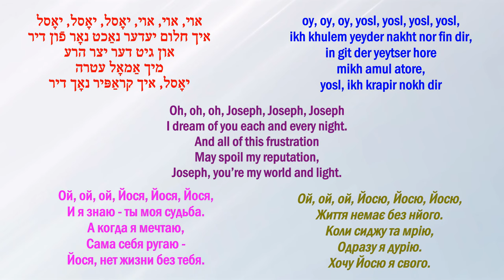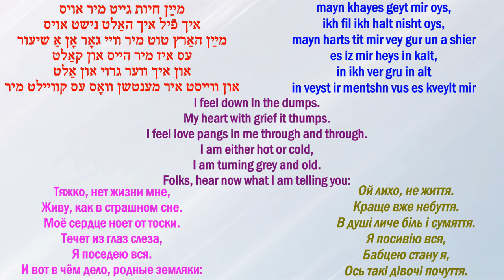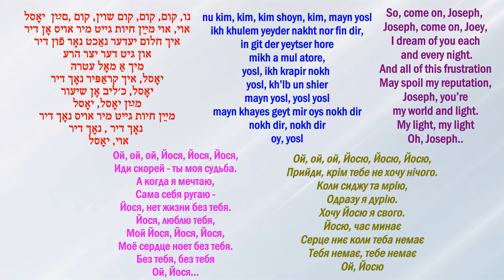THE FEDER SISTERS sing YOSL, YOSL /subtitled/“ Joseph, Joseph” די שװעסטער פֿעדער יאָסל, יאָסל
Lyrics by Samuel Steinberg
English, Russian and Ukrainian
lyrics by Arye Menachem /LM/

Label: United Artists (UAL-3160), 1961

די שװעסטער פֿעדער
יאָסל, יאָסל
מוזיק פֿון נעלי קעסמאַן
װערעטר פֿון שמואל שטײנבערג
טעקסטן אויף ענגליש, רוסיש
און אוקראַיניש פֿון
אַריה־מנחם /לם

СЕСТРИ ФЕДЕР
Йосю, Йосю /з титрами на екрані/
Музика Неллі Кессман
Слова Самьюєля Стайнберга
Англійський, український
та россійський тексти
Ар’є Менахема /ЛМ/
СЕСТРЫ ФЕДЕР
Йося, Йося /с титрами на экране/
Музыка Нелли Кессман
Слова Самьюэля Стайнберга
Английский, украинский
и русский тексты
Арье Менахема /ЛМ/
Nellie Casman was born as Minnie Katzelman on 24 December 1893 in Proskurov, Russian Empire (now Khmelnytsky, Ukraine). Father, Leib Casman, was a Hebrew teacher.

She came to the United States in the 1904 and raised in Philadelphia. She played child roles until 1910, then appeared as a soubrette, mostly in Yiddish vaudeville. In 1918 she replaced Bessie Thomashefsky at the People’s Theater, playing opposite David Kessler. Her most  popular character was a "Little Cantor" in the Aron Nager's play "Dos Khazndl". Casman was especially known for her couplets, as well as shows, which she wrote with her first husband, Samuel Steinberg. In 1923 they wrote "Yosl Yosl".  This song became one of the most  enduring in the Yiddish repertoire and was popularized in English by the Andrews Sisters in 1938.

Casman played later in English-language radio and television, and continued to perform Yiddish vaudeville well into her 70s. In 1973, she appeared in the film “The Adventures of Rabbi Jacob.” Casman also played the character Pathe during the eight-year run of the  television show “The Goldbergs,” and on the earlier radio version. She reprised this role in the 1950 film version.

Nellie Casman lived in New-York where she died on 27 May 1984.